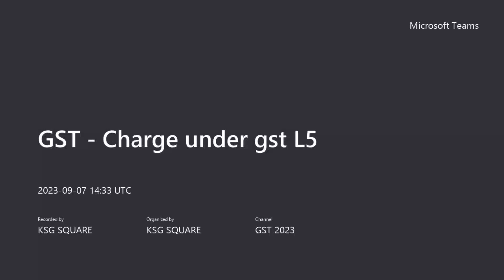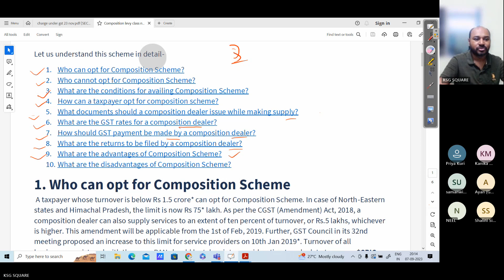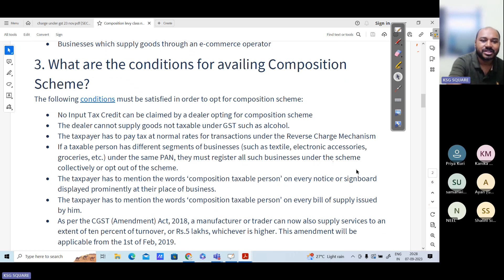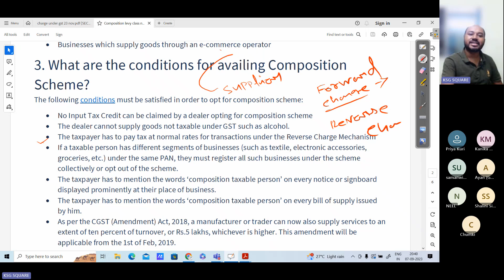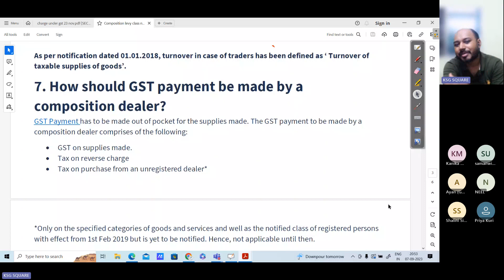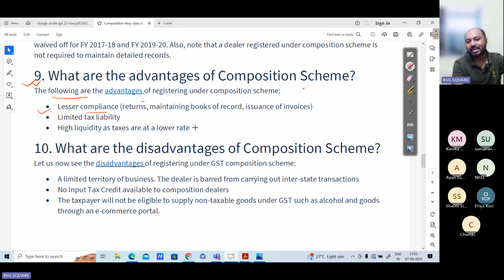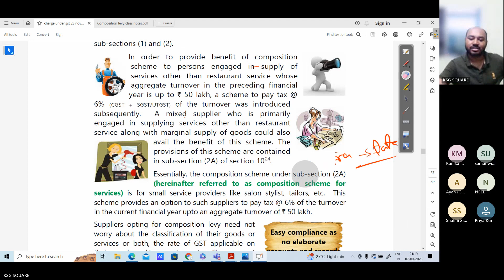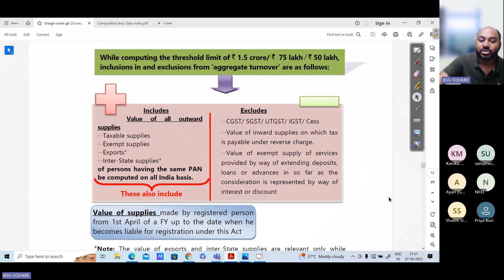What is GST Composition scheme ? | KSG SQUARE CA, CS , CMA GST Class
The Goods and Services Tax (GST) Composition Scheme is a simplified and beneficial tax scheme available under the GST regime for small businesses and taxpayers with a limited turnover. It is designed to reduce the compliance burden and provide certain tax benefits to eligible taxpayers. Here are the key features and benefits of the GST Composition Scheme:

Eligibility Criteria:

To be eligible for the Composition Scheme, a business must meet specific criteria:
Annual aggregate turnover in the preceding financial year must be below a prescribed threshold, which varies by state but is generally up to Rs. 1.5 crore.
Certain categories of businesses, such as service providers and interstate suppliers, are not eligible for the scheme.
Fixed Tax Rate:

Businesses opting for the Composition Scheme are required to pay GST at a fixed percentage of their turnover.
The composition tax rates vary based on the type of business:
Manufacturers, traders, and restaurants: Generally 1% of turnover (0.5% CGST and 0.5% SGST).
Service providers are not eligible for the composition scheme.
Limited Compliance:

Businesses under the Composition Scheme have fewer compliance requirements compared to regular taxpayers. They are not required to maintain detailed records or file monthly GST returns.
Composition dealers need to file a quarterly return (GSTR-4) instead of monthly returns.
No Input Tax Credit (ITC):

Composition scheme taxpayers are not allowed to claim Input Tax Credit (ITC) on GST paid on their purchases.
They need to absorb the tax paid by their suppliers in their product or service prices.
Limited Invoice Requirements:

Composition dealers are not required to issue tax invoices for sales made to unregistered persons. Instead, they can issue a bill of supply without GST details.
Restrictions on Interstate Sales:

Businesses under the Composition Scheme are not allowed to make interstate supplies. They can only make intrastate supplies.
Limited Product Categories:

The scheme is primarily intended for small businesses involved in manufacturing, trading, and restaurant services. Some categories of businesses, such as suppliers of non-taxable goods, are not eligible.
Annual Return:

Composition dealers need to file an annual return (GSTR-9A) by the end of the financial year.
Exit from Composition Scheme:

If a business exceeds the prescribed turnover limit or becomes ineligible for any other reason, it must exit the Composition Scheme and switch to the regular GST regime.
The GST Composition Scheme is a beneficial option for small businesses that meet the eligibility criteria and want to reduce their compliance burden. However, businesses should carefully assess the implications of not being able to claim Input Tax Credit (ITC) and other restrictions associated with the scheme before opting for it. It's advisable to consult with a tax professional or GST consultant to determine whether the Composition Scheme is suitable for a specific business.